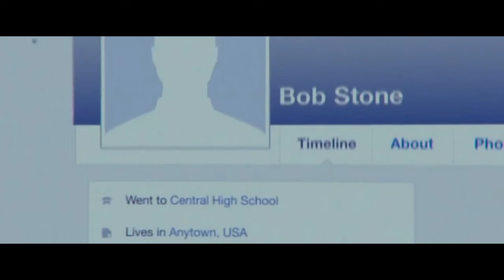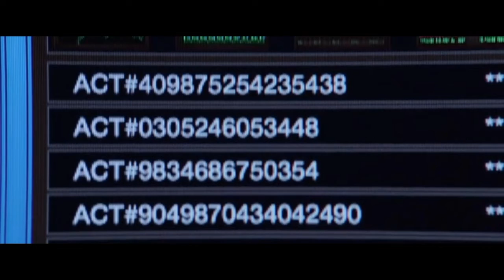CENTRAL INTELLIGENCE (2016) FULL STORY IN HINDI | ESVSHOTS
Hello movians welcome to brand new episode of esvshots. Toh aaj mai aapko central intelligence iss film ki story btaane waala hu. Iss film ek aadmi ko 20 saal baad uske college ka dost contact karta hai . Vo log enjoy karte hai. Lekin dusre hi din uss aadmi k piche fbi lag jaati hai aur uske dost ko pakadna chahti hai. Toh ab uske dost ne aisa kya kiya jisase fbi usse pakadna chahati hai ye sab jaanne ke liye aap ye video start se leke end tak pura dekhiye.

About : EverySundayVideo is a YouTube channel, where you will find movie explanatory videos in hindi, new video is posted every sunday.
Copyright Use:
Any images in this video has been used only to convey messages to the viewers. We don't intend to infringe the copyright of anyone.